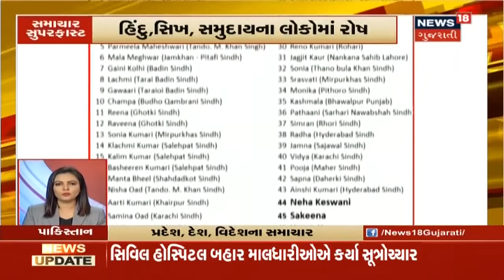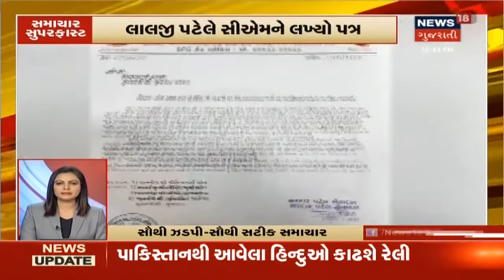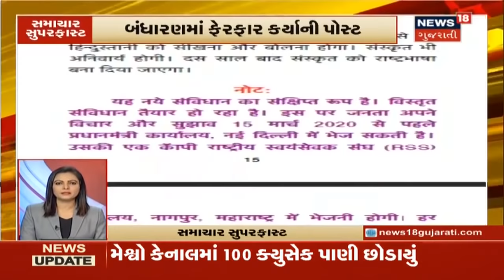ગુજરાત અને દેશવિદેશના તમામ મહત્વના સમાચાર । Superfast Gujarati News | January 18, 2020